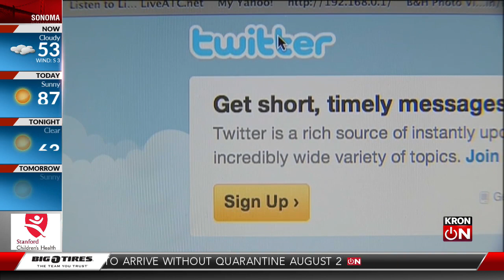Tech companies worried about the spread of delta variant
Sara Stinson reports.